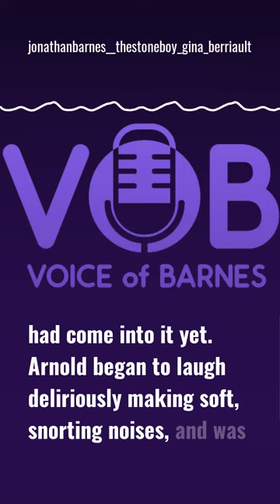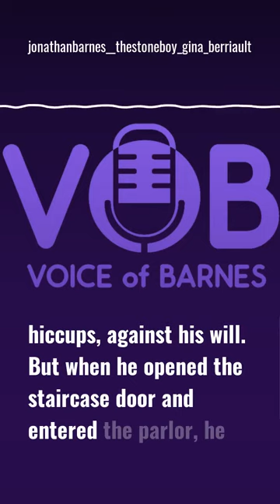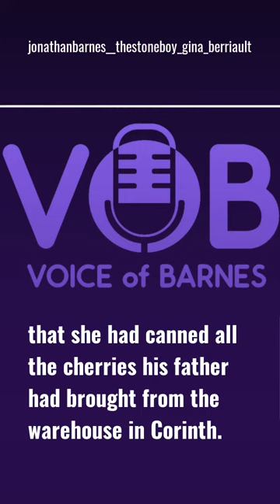"The Stone Boy" - Audiobook Demo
Short audiobook read from "The Stone Boy" by Gina Berriault.